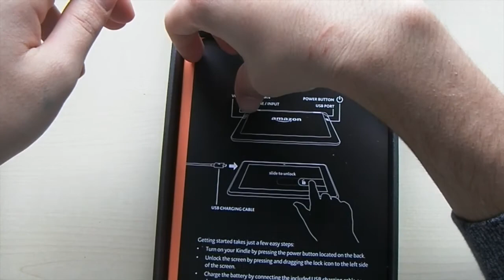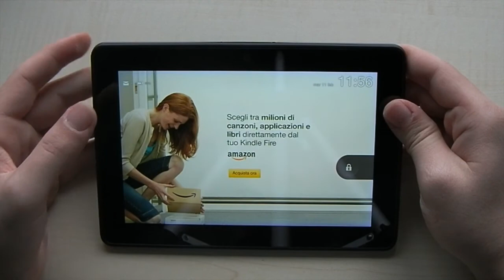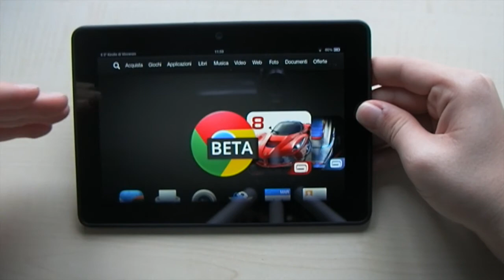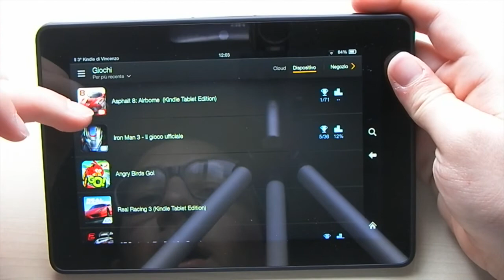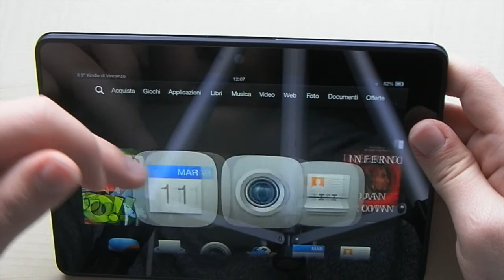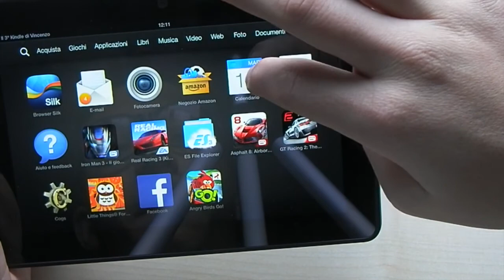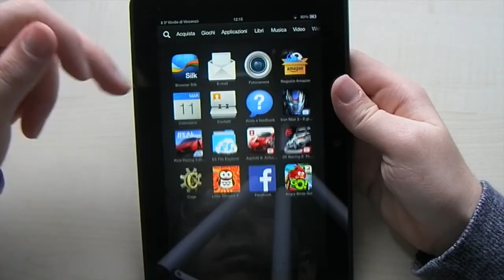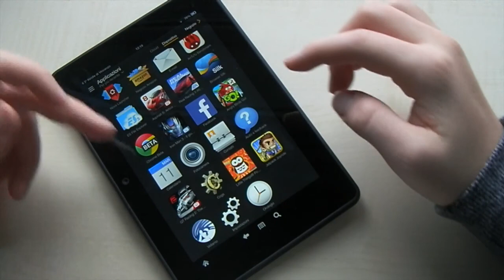Recensione Amazon Kindle Fire HDX 7" by Androidblog.it